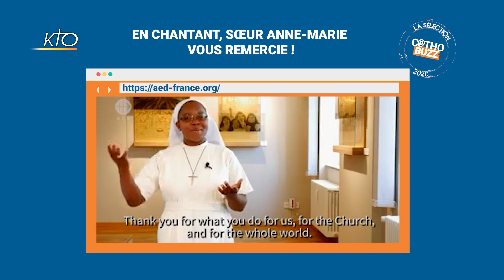Cathobuzz : d'un seul coeur !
Cesser la louange... en confinement ? Pas question pour les jeunes de Cambrai qui interprètent "Laudate Dominum" de Taizé chacun. dans sa maison (Domi) . Des jeunes de la Société Saint Vincent de Paul, engagés avec QuarantAide, nous expliquent comment les maraudes s'organisent . La louange se poursuit à travers le chant de Matt & Sarah Marvane : "Dieu incomparable" . Soeur Anne-Marie exprime sa gratitude envers tous ceux qui s'engagent